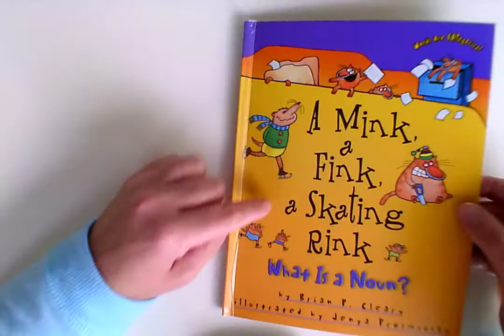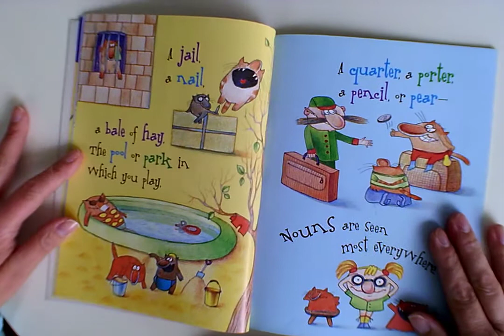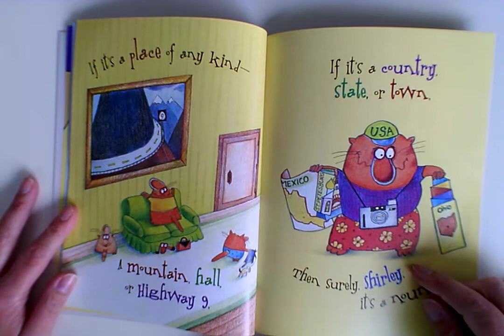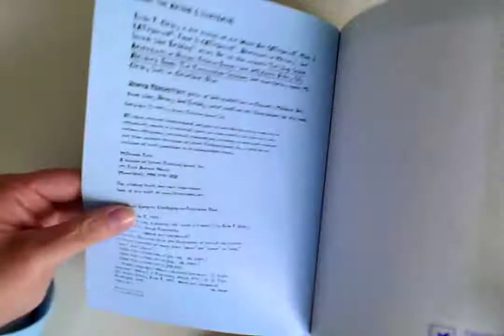A Mink, a Fink, a Skating Rink by Brian P. Cleary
Ms. Riddle reads "A Mink, a Fink, a Skating Rink What Is a Noun" by Brian P. Cleary Illustrated by Jenya Promitsky